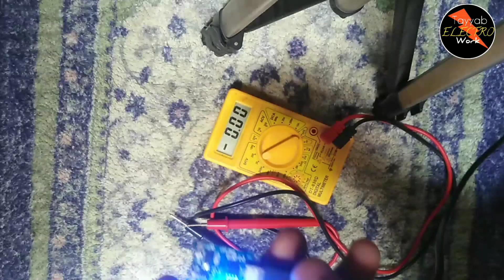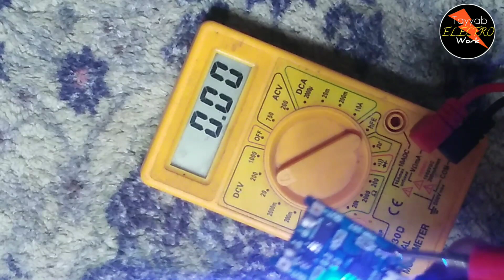how to make tp4056 charging module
Dead tp4056 ma dual ko dobara
Kam me layen